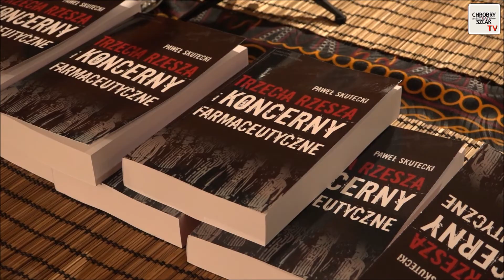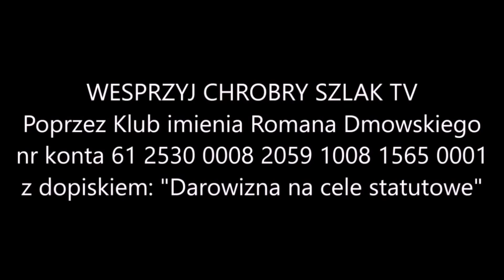III Rzesza i koncerny farmaceutyczne - Paweł Skutecki (27.11.2022)